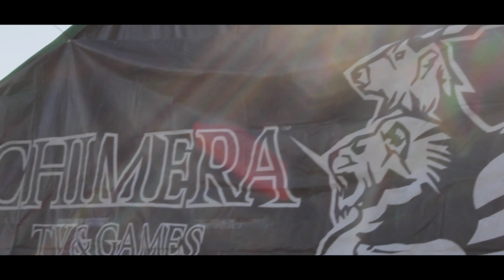【 PV風付き】俺も挑戦！ハンパないスポーツイベントに参加しました！！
★「iCON CAST」でのマッチングにより「CHIMERA GAMES」の提供で制作された動画です。

CHIMERAv0.5_Y